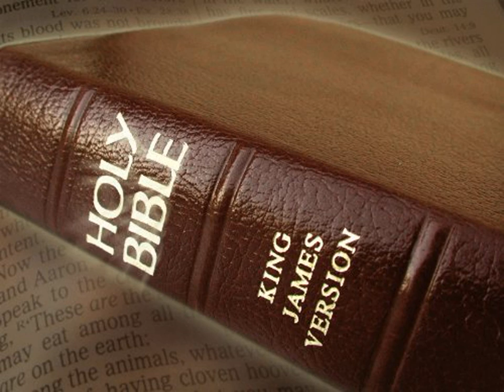King James Version Bible Audiobook Book of Psalm Chapter 030